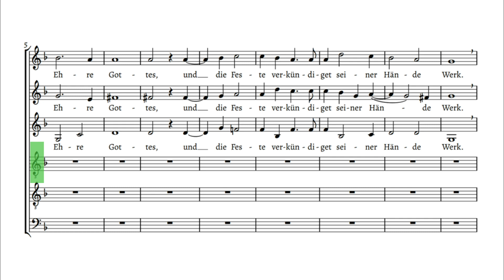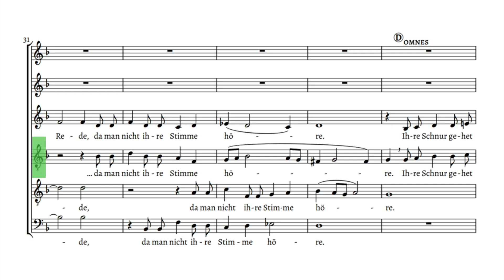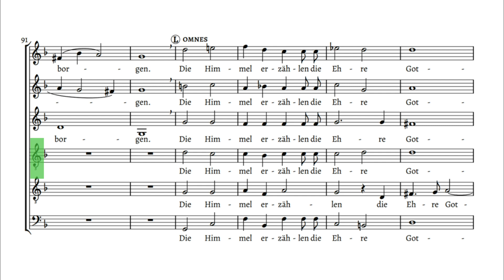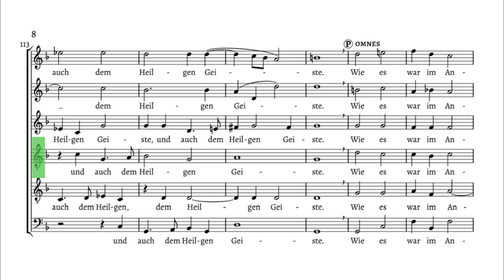Die Himmel erzählen die Ehre Gottes (Tenor 1)